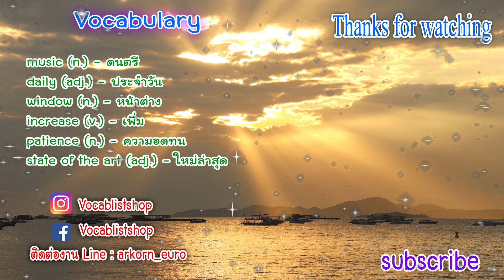Delicious Emily's Taste of Fame (EP 1) - Emily ทำทุกอย่างด้วยตัวเองตามลำพัง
ฝากติดตามเพจร้านหนังสือคำศัพท์ Vocablistshop ใน
Instragram : Vocablistshop
โดยพี่อักษรฯ จุฬาฯ เอกภาษาอังกฤษ